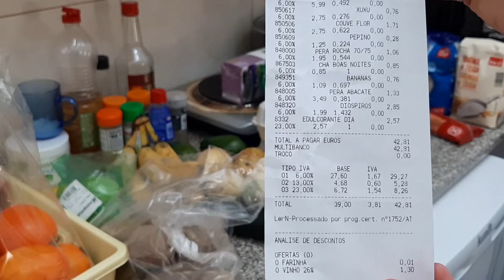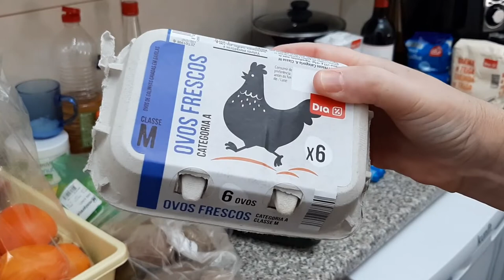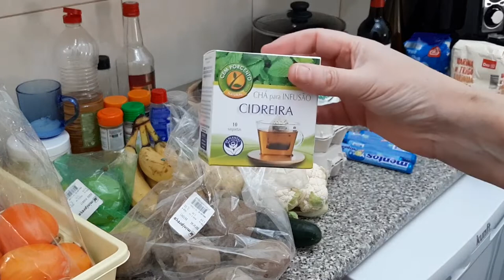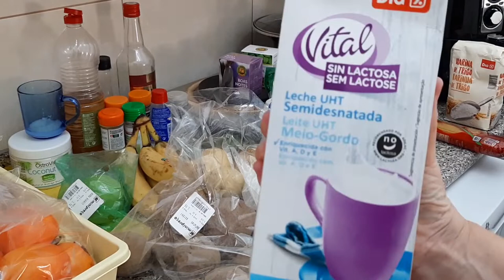ÚLTIMA COMPRA NO SUPERMERCADO EM PORTUGAL ANTES DA VIAGEM PARA O BRASIL